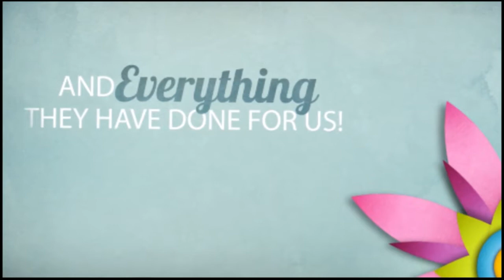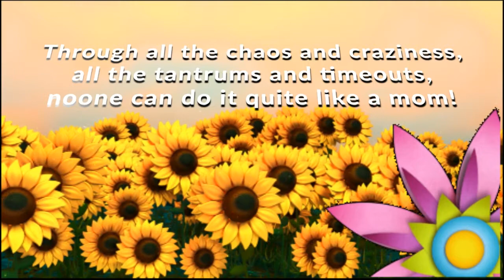Mother's Day Tribute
Due to technical issues and construction within our campus we had to upload our Mother's Day Message. Please watch share and enjoy